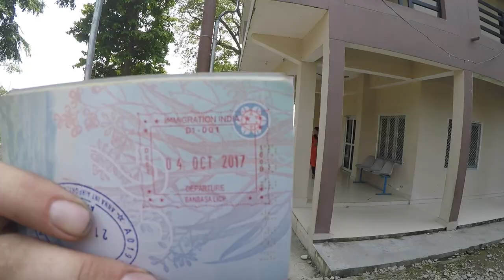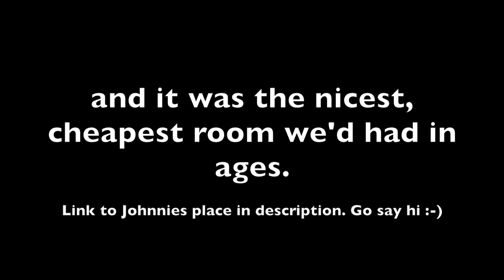Welcome to Nepal!!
We approach the Nepalese border with a tinge of sadness to be leaving India, but also excited to see what Nepal has to offer... we had no idea just what this amazing country had in store for our first day!!